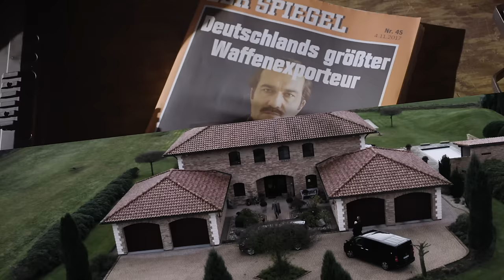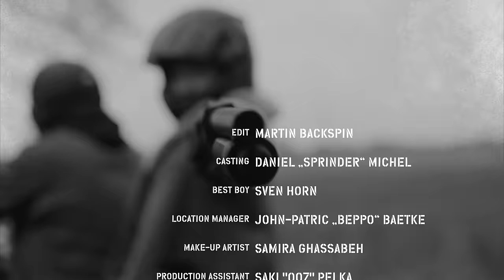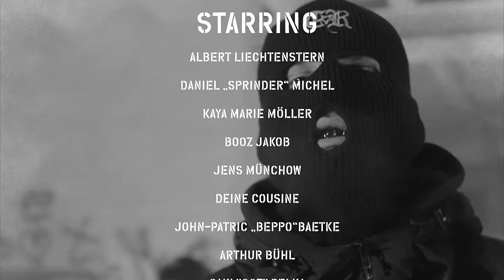SWISS + DIE ANDERN - ORPHAN (Official Video 4k)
SAUNACLUB-TOUR 2021 - Besser spät als nie! mit Ferris & Shocky
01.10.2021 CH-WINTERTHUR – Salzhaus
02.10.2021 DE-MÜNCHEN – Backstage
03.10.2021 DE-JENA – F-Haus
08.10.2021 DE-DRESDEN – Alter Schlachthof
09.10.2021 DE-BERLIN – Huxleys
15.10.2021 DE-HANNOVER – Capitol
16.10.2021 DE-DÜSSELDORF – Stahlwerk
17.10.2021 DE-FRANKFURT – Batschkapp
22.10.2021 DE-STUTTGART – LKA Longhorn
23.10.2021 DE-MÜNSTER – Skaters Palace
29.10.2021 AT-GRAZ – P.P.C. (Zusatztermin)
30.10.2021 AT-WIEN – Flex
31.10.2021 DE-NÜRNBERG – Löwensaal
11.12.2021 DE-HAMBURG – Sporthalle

Video: Martin Fischer

Video written and directed by
Swiss x Martin Fischer

Sven Brandt

Line Producer
Rock‘n‘Roll Hamburg

Lighting Designer
Joanna Ossolinska

Edit
Martin BACKSPIN

Casting
Daniel „Sprinder“ Michel

Best Boy
Sven Horn

Location Manager
John-Patric „Beppo“ Baetke

Make-up Artist
Samira Ghassabeh

Production Assistant
Saki "007" Pelka

Production Assistant
Miguel A.

Making Of
Benjamin Bongardt x Lukas Greif

Hygienebeauftrage
Erika Jürgensen

Hygeniekonzept
Rock‘n‘Roll Hamburg

Sounddesign Intro/Outro
Samuel Reile

Misgglückte Welt Grafik
Tim Tonik

Missglückte Welt Management
Patrick Lange

Danke an:
Joshi von ZSK
Maike Mohr
Knechtsche Hallen
Tim Kordes
Fa.Hermann Sell Elektrotechnik, Inh. Dennis Roenspiess
VSD Hamburg
Nordlite